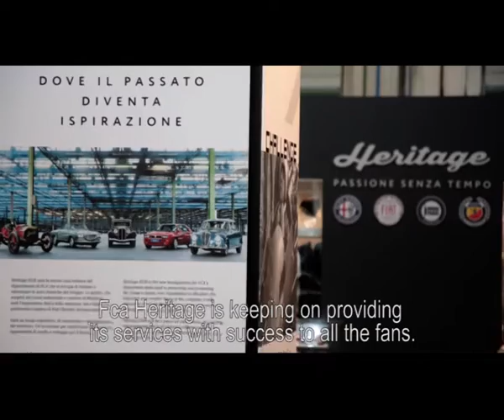Roberto Giolito - Head of Heritage FCA Emea at Automotoretrò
FCA Heritage - the Group department dedicated to safeguarding and promoting the historic legacy of the Alfa Romeo, Fiat, Lancia and Abarth brands - exhibits at the 37th edition of "Automotoretrò", staged at Lingotto Fiere, Turin from 31 January to 3 February together with the tenth edition of "Automotoracing". This prestige event opens the programme of celebrations for the 70th anniversary of the Abarth brand, which FCA Heritage intends to mark by exhibiting fine classic cars originating from the Scorpion's partnership with the other Italian brands now belonging to the FCA Group.